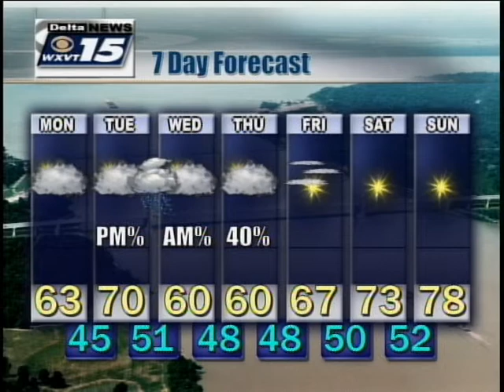March 28, 2011 WXVT Weathercast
Stephen Dryer doing the weather at WXVT